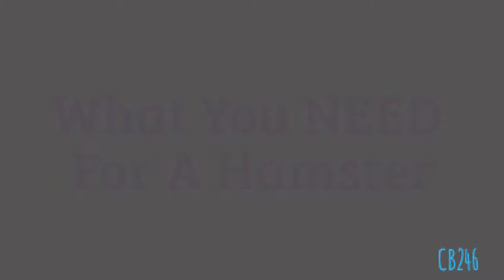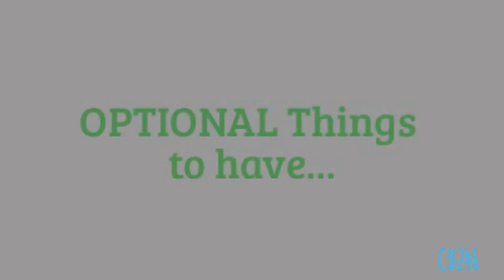What You "NEED" For A Hamster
Here is everything you will be needing to get a hamster! Here's a check list of everything you need you can copy down and use when going to buy your hamster stuff!
☐Cage
☐Bedding
☐Food
☐Food Dish
☐Water Bottle
☐House/hut
☐Chews
☐Toys
☐Wheel
OPTIONAL
☐Travel Cage
☐Treats